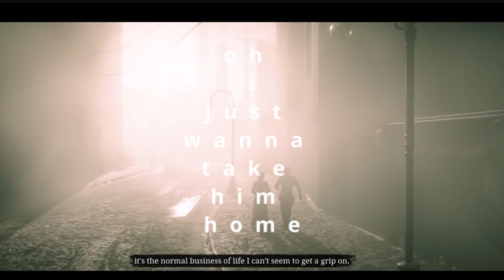RDR2 | Mary Linton x Arthur Morgan | Devil's Backbone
It's not perfect, but this is my first music video ever.

Song used is Devil's Backbone by The Civil Wars